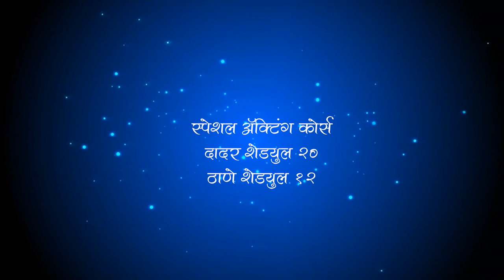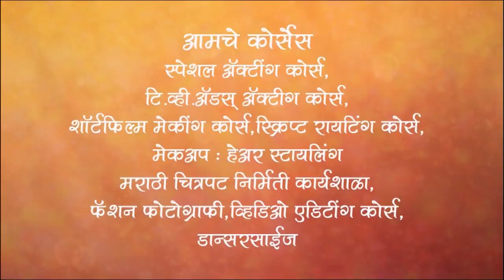Gidhade By Miracles Academy, Mumbai (Dadar Sch 20 & Thane Sch 12)